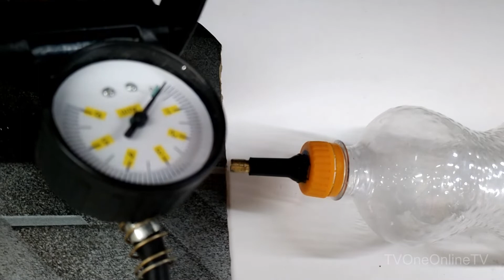Как выпрямить пластиковую бутылку своими руками / поделки самоделки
В этом видео мы покажем, как выпрямить пластиковую бутылку с помощью: насоса, фена и дрели. Также нужны будут: вентиль для дисков, пробка от пластиковой бутылки и пластиковая бутылка.
Существует множество вариантов поделок из ПЭТ бутылок, зачастую рифление на поверхности мешает осуществить задумку.

Как выпрямить пластиковую бутылку - Alisamiento de botellas pet - Выпрямление пластиковых, фигурных бутылок. Поделки из пластиковых бутылок! БЕРИ И ДЕЛАЙ!
Reciclaje de pet.

Как выпрямить пластиковую бутылку своими руками - How To Straighten A Plastic Bottle /